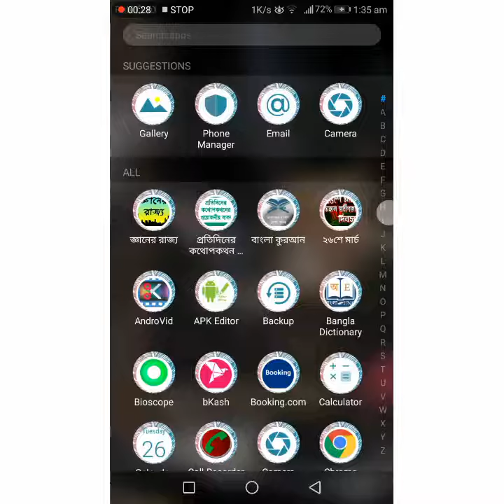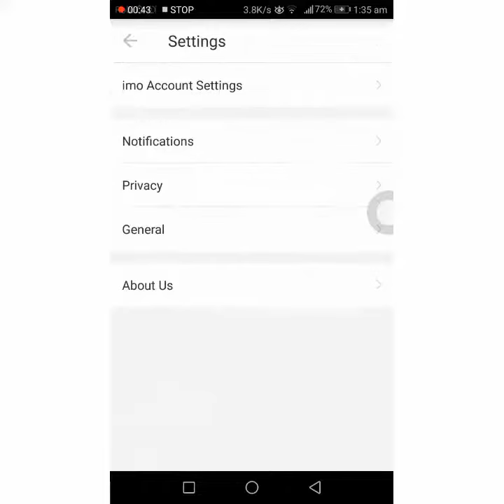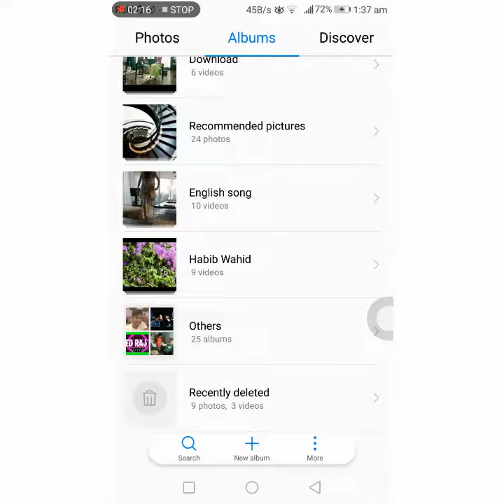ইমু থেকে ডিলিট করা ছবি এবং ভিডিও কিভাবে পুনরায় ডাউনলোড করবেন? new IMO tips.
Android tips,,,,Imo tips...